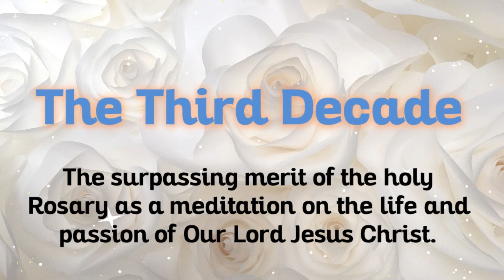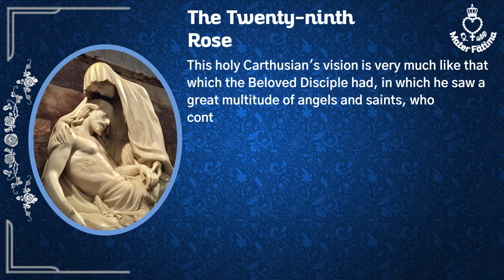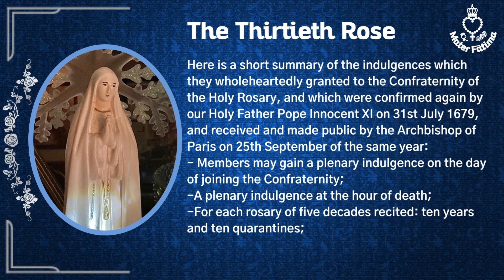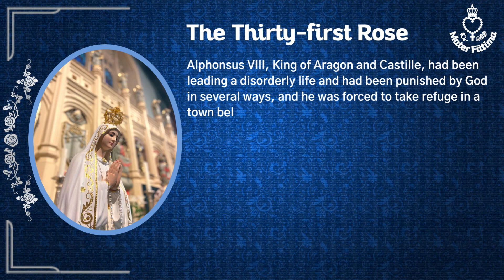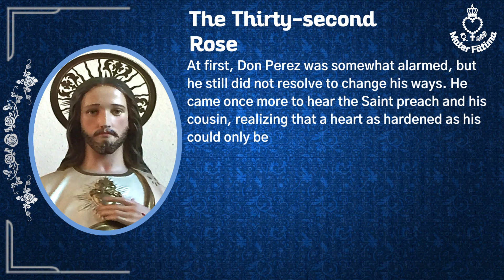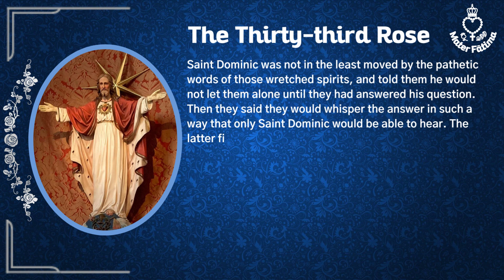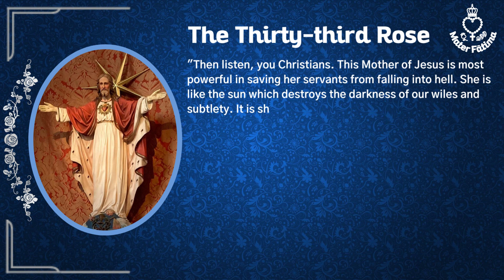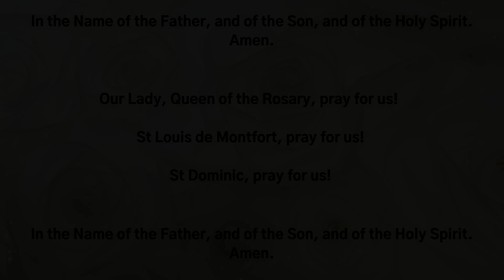Day 6 - Novena to The Blessed Virgin Mary. The Secret of the Rosary, by St Louis de Montfort